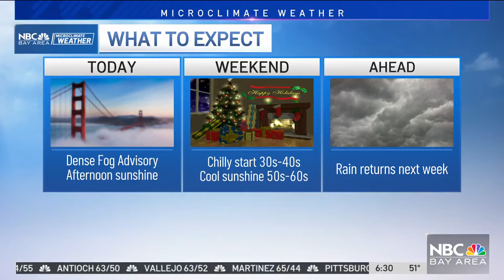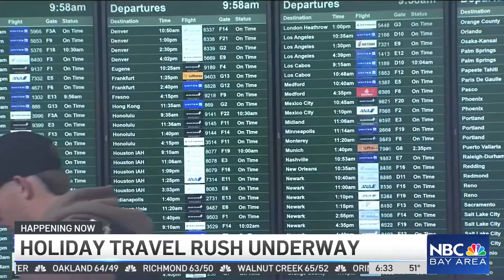Holiday travel rush in full swing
With just a few days to go until Christmas, the holiday travel rush is kicking into high gear. Ginger Conejero Saab reports.